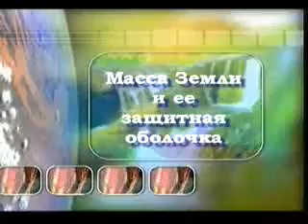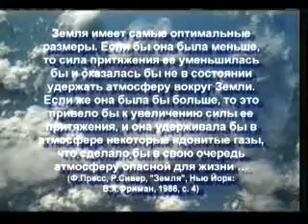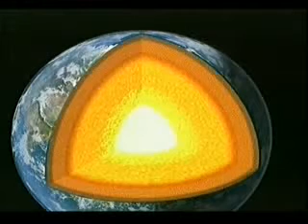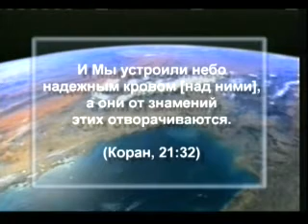Масса Земли и ее защитная оболочка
Большим значением для существования жизни на Земле является ее  размер и масса.